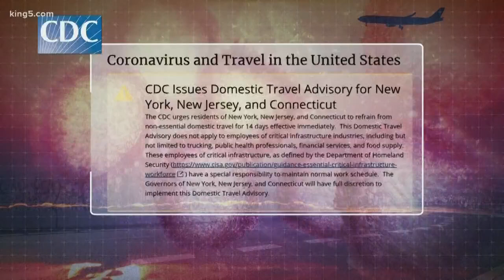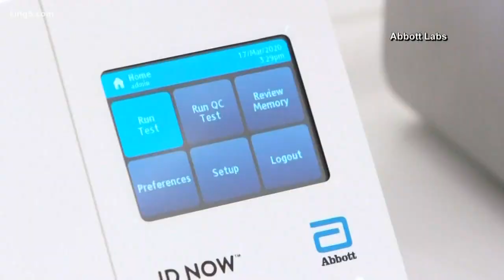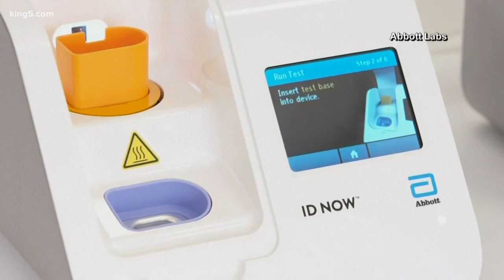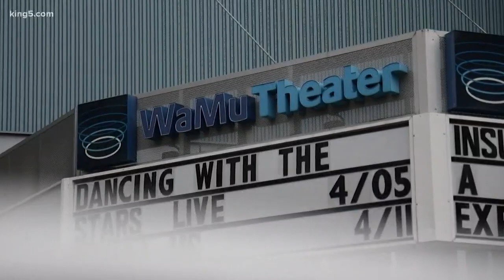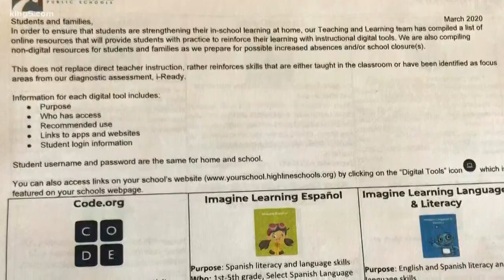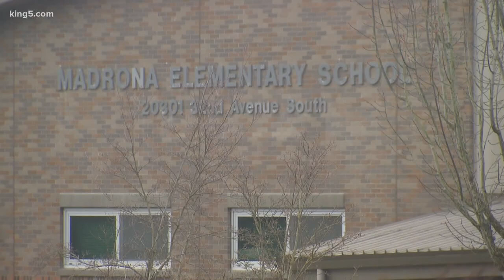Coronavirus Coverage: Sunday, March 29 at 10 p.m.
Continuing coronavirus coverage in Washington state on KING 5 for Sunday, March 29 at 10 p.m. MORE